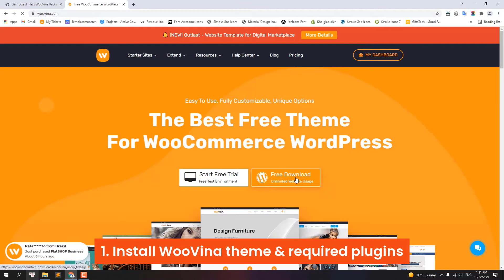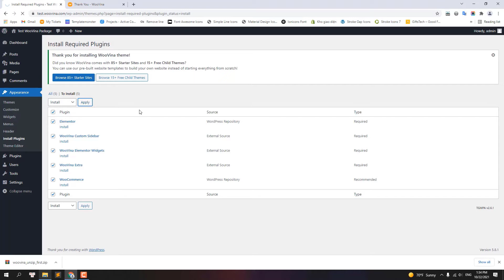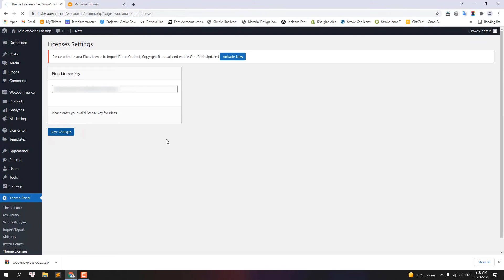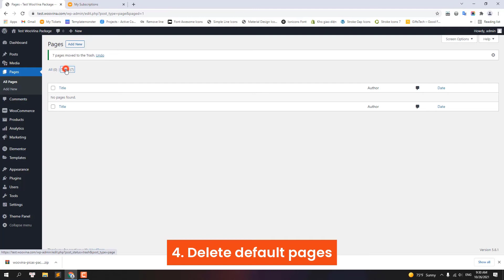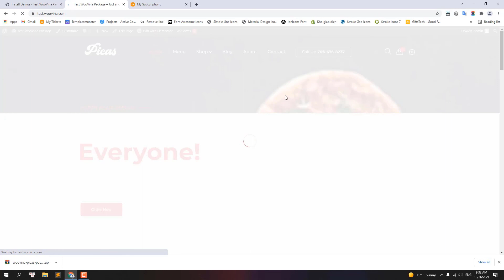How to install Picas - Website Template for Fast Food Restaurants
Picas - Website Template for Fast Food Restaurants

Picas is a complete website template built with WordPress, WooCommerce, Elementor, and WooVina theme. It's a modern and functional template and fully compatible with mobile devices, this website template is the best solution for anyone who wants to build an online website for fast-food restaurants!